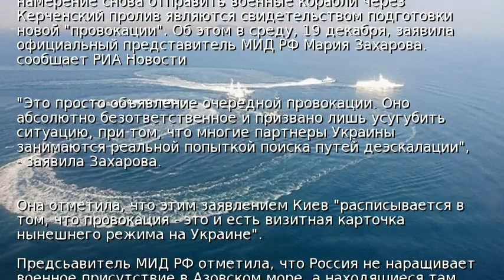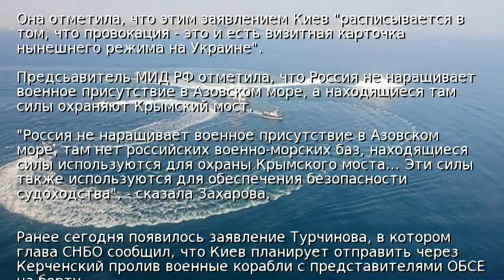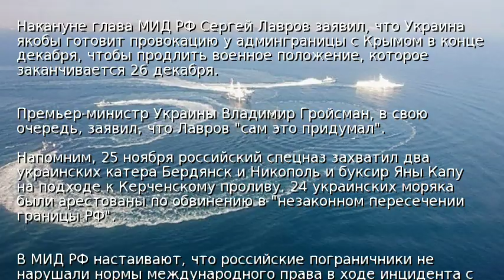В РФ слова Турчинова сочли объявлением провокации